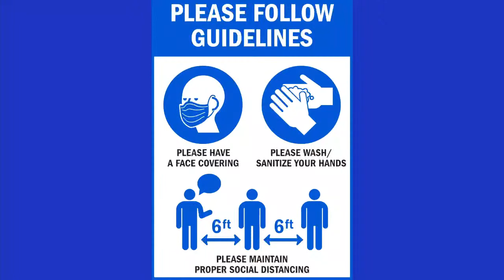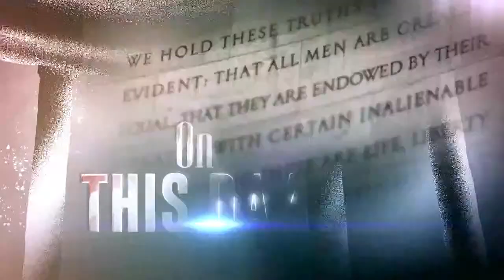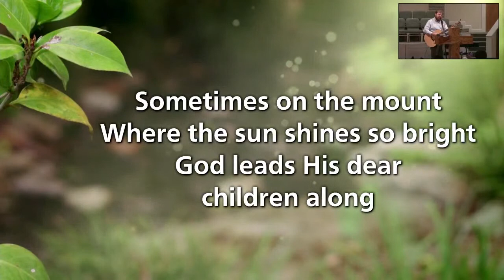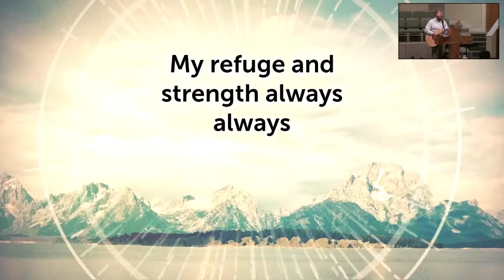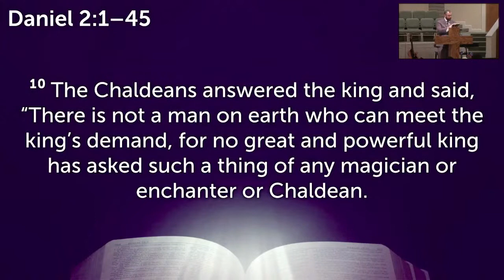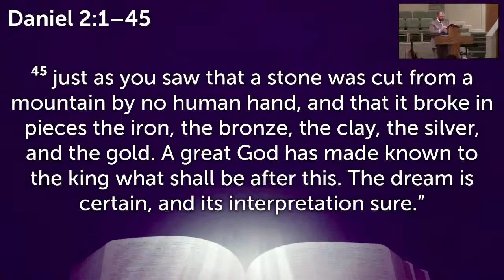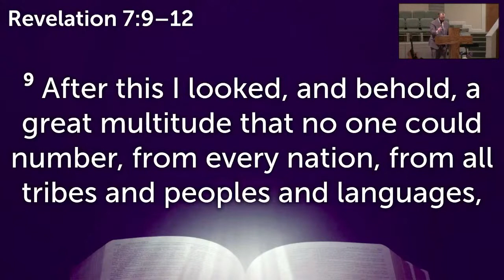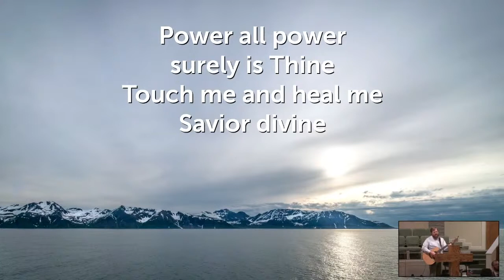Bethany Baptist Andalusia